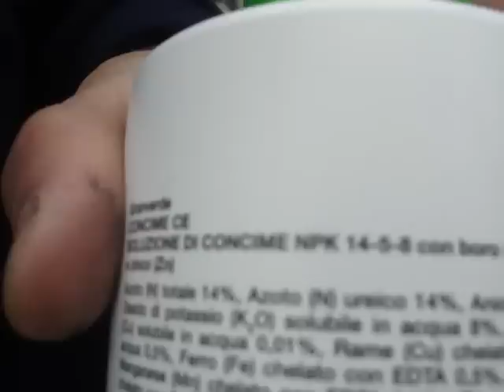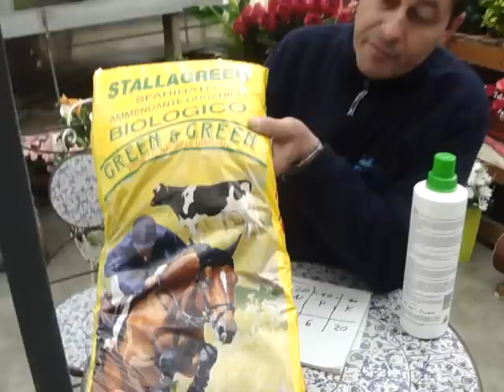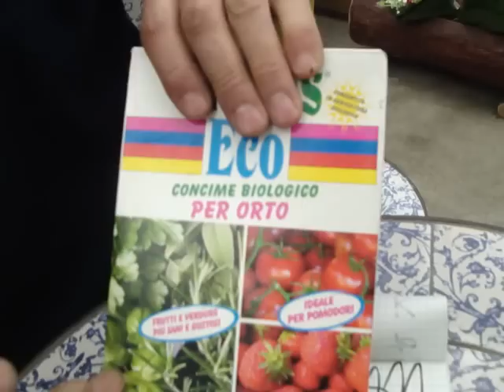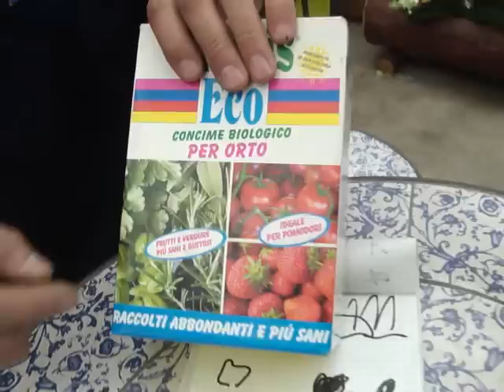Come concimare orto e giardino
Ecco la spiegazione dettagliata per concimare le vostre piante e i vostri ortaggi